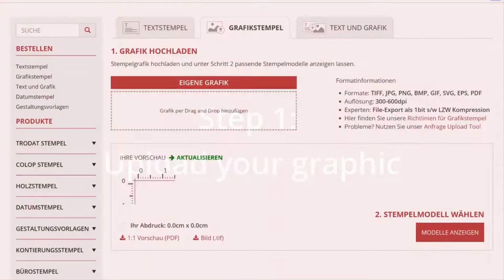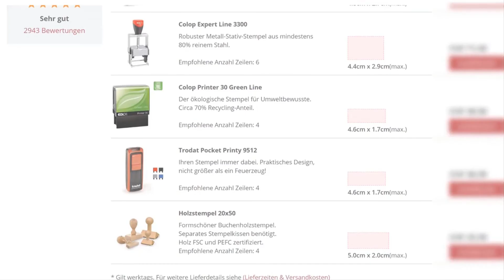Create a graphic stamp | EU